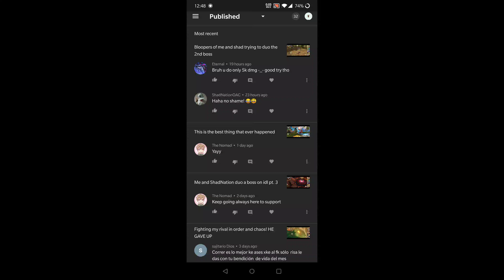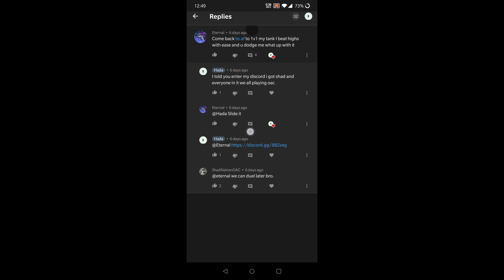Hearting comments pt. 3